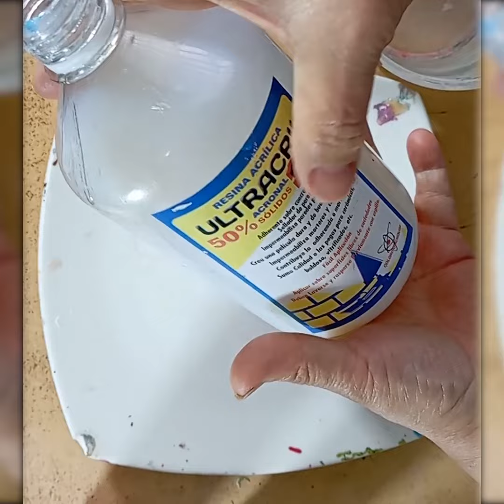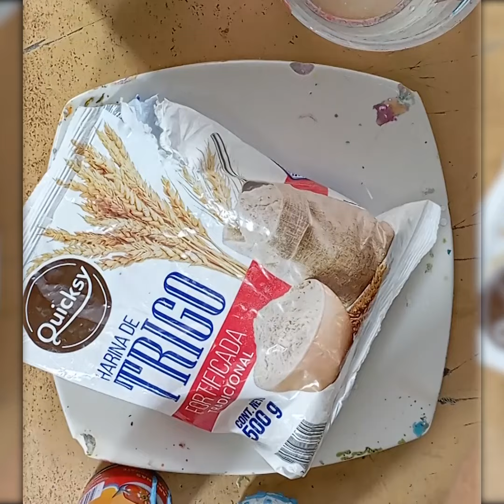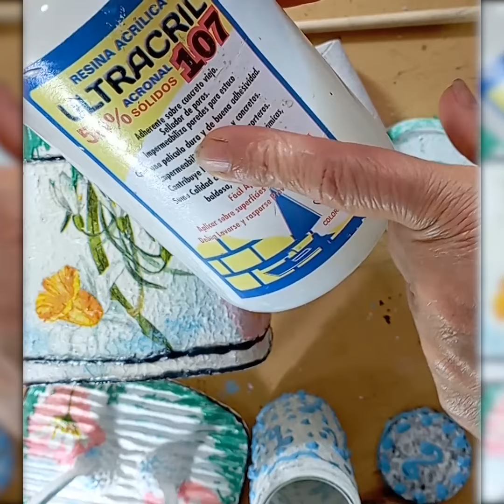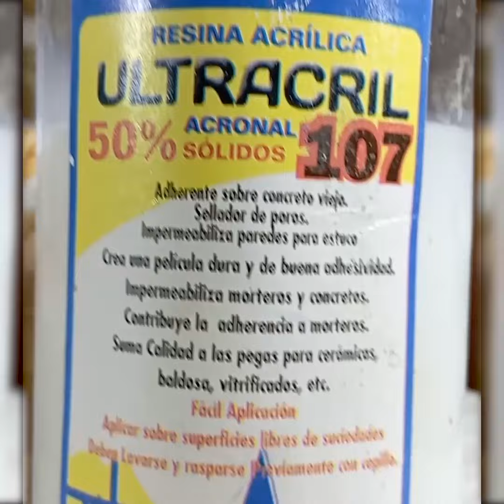Mejor Receta Para Texturas O Relieve Casero Con Harina De Trigo 🌾👀 El Paso a Paso 👌